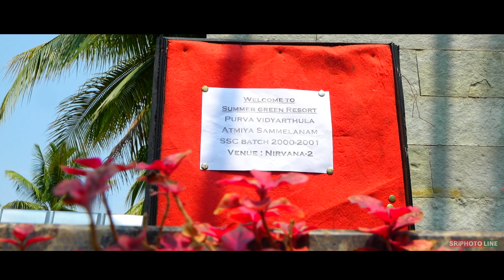Purva Vidyarthula Sammelanam (20 - 21) SSC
Purva Vidyarthula Sammelanam (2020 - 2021) S.S.C.